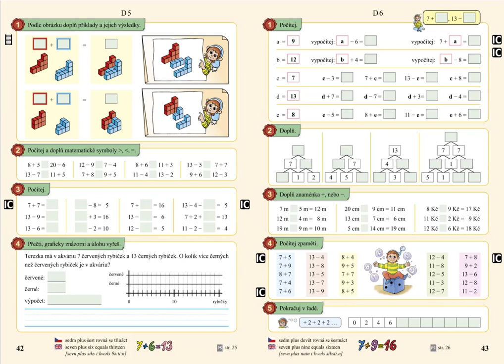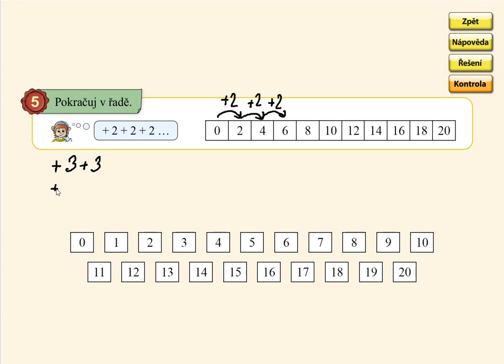Pamětné počítání do 20, MATÝSKOVA MATEMATIKA 4. DÍL - POČÍTÁME DO DVACETI, str. 43, cv.5